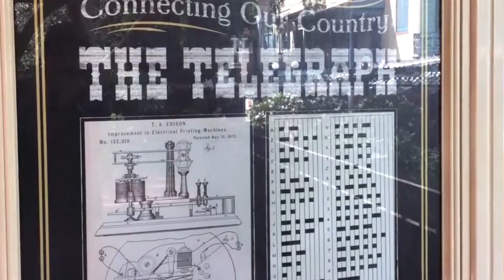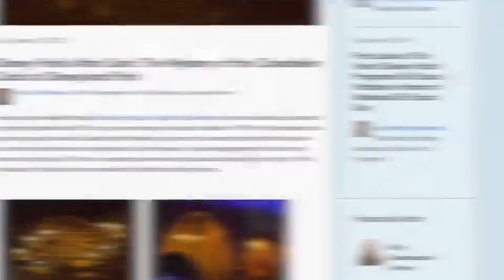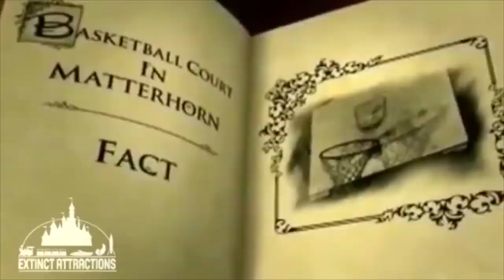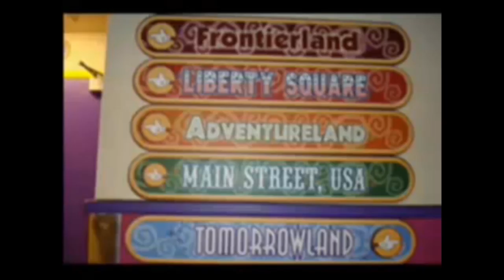7 Disney Myths & Secrets Debunked!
Top 7 Disney Myths AND Secrets Debunked!

The Juicy will have daily uploads and have different video topics being covered all the time. Message me if you have any video topics you wanna see covered.